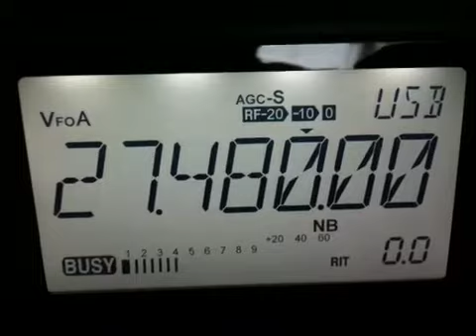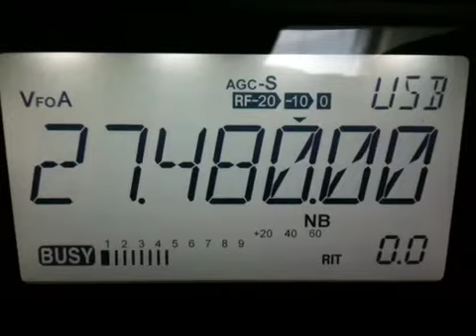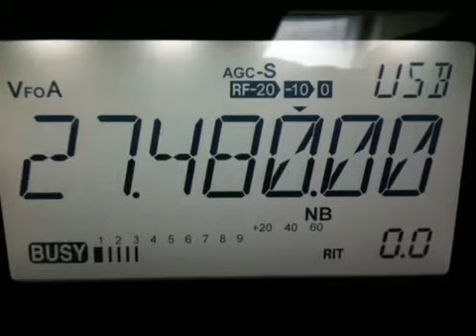109AT777 Simon with the AVANTI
Simon 109AT777 with the Avanti transceiver...